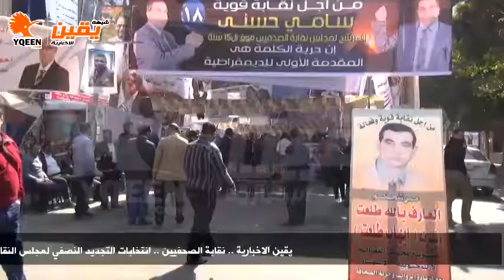يقين | خالد البلشي : لابد من حضور حقيقي للجمعية لمساندة المجلس القادم